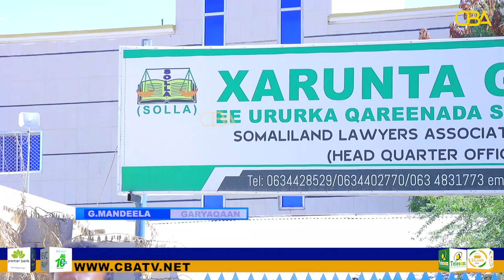Deg deg :- C/maalik muuse coldoon oo maxkamada gobalka maroodi jeex wax danbi ah ku wayday iyo..